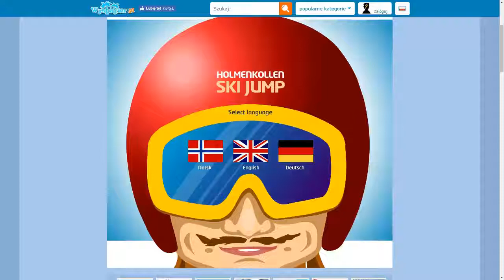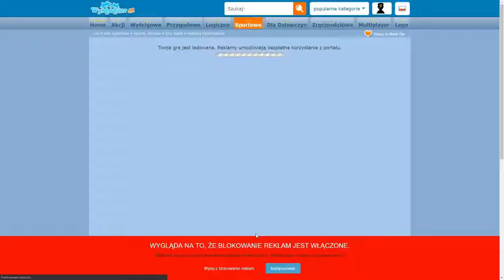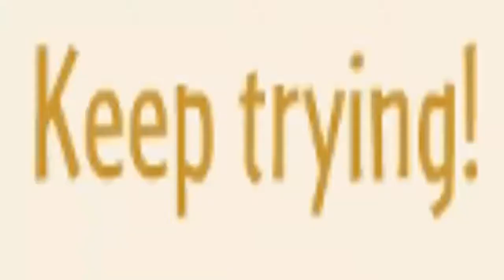przekozackie gierkowanie z hejterami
Upewnij się, że nazwa pliku zawiera tylko standardowe znaki. Unikaj używania w niej takich znaków jak apostrof, przecinek czy znaki diakrytyczne.
Czy to rozwiązało problem?

Nie

Tak